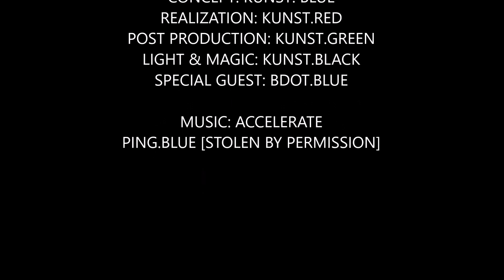Kunst.Blue Kunst.Red Kunst.Green Kunst.Black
THE IMPACT OF LIFE created for rez Magazine, January 2019. Find the hidden link in the production to get the first machine poem generated by the keywords set in for Kunst.Blue:
Descartes, Art, Sphere, Amelia
The timestamp is within the range of 2:00 and 2:30

The book "A History Of The White: From Ancient Times to the Modern Era" by ERVA.RE provides the meaning. It is on Amazon. It starts with words by Commander Data: "The ancient Doosodarians. Much of their poetry contained such lacunae or empty spaces." - before the books provides you with the space of emptiness.